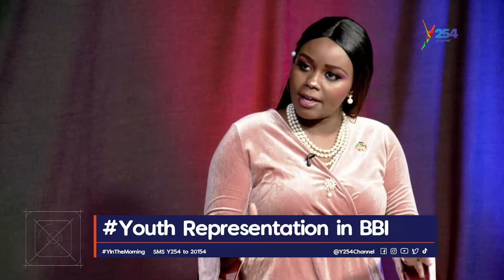Youth representation in BBI Y254 | y254.co.ke